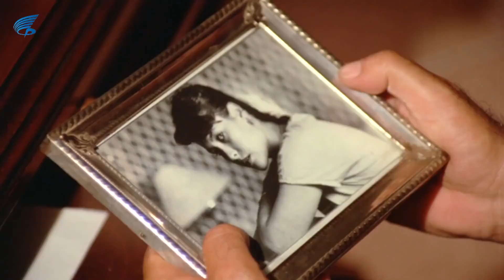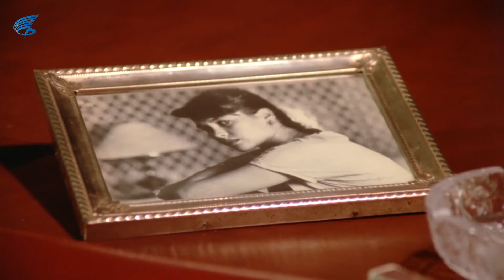Haram - Hayatında Hiç Erkek Oldu mu?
Haram; Hülya Avşar, Sali Güney ve Fikret Hakan'ın oynadığı 1983 yıl yapımı Türk Filmidir.

Hülya Avşar'ın ilk sinema filmidir.

Haram filmi oyuncuları; Hülya Avşar, Salih Güney, Fikret Hakan, Diana Taylor,Neriman Köksal, Suzan Avcı'dır.

Haram filminin konusu; Film, genç bir kadınla ona âşık iki gencin öyküsünü konu edinir. Hülya bir fabrikada işçidir. Sözlüsü Faruk ise şofördür. Yakın bir zamanda evlenmeyi plânlarlar. Bu sırada Faruk iş adamı Fikret’ten çok para kazanabileceği bir iş teklifi alır. Teklifi kabul ederek Avrupa’ya gider. Faruk ile iletişimi kesilen Hülya tesadüfen karşılaştığı Fikret’in sevgilisi olur. Faruk'un Türkiye’ye dönmesi ile Hülya iki erkek arasında bir seçim yapmak zorunda kalır.